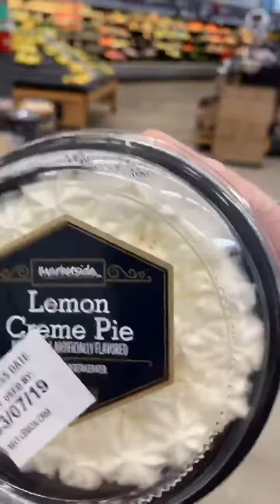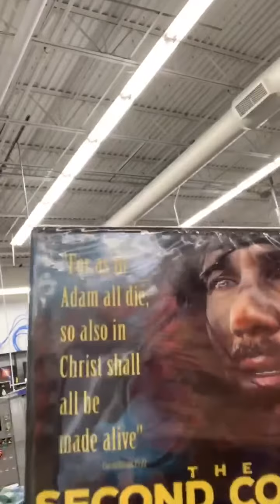3-2-19. MATHEW 18:18-20